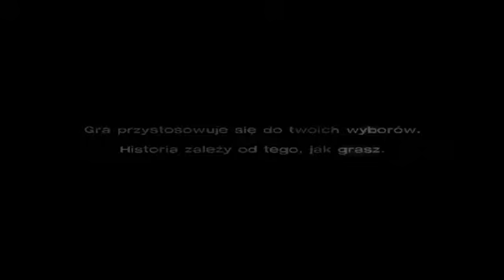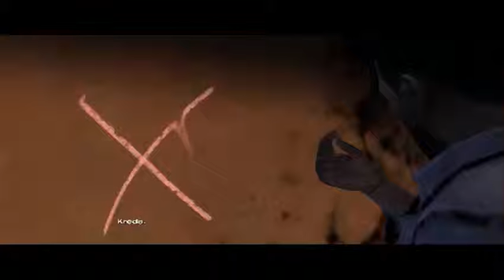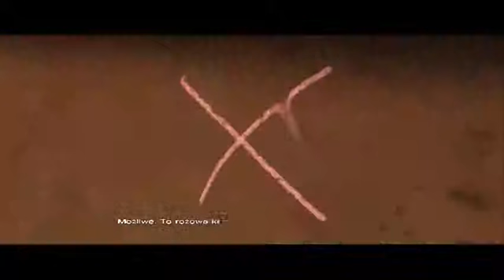THE WALKING DEAD SEZON 1 [#5] (+18) przed nami długa droga |samotny wędrowiec| Zagrajmy w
The Walking Dead to stworzona przez studio Telltale Games gra przygodowa z rodzaju point'n'click bazująca na popularnym serialu telewizyjnym oraz komiksach autorstwa Roberta Kirkmana. Gracze kierują poczynaniami jednego z nielicznych ludzi, którzy oparli się epidemii zamieniającej wszystkich w krwiożercze zombie. Aby przetrwać muszą stawić czoła żywym trupom oraz nie przebierającym w środkach ocalałym, którzy zrobią wszystko by przetrwać. Rozgrywka polega głównie na prowadzeniu dialogów z bohaterami niezależnymi, eksplorowaniu lokacji, zbieraniu przedmiotów i rozwiązywaniu zagadek.